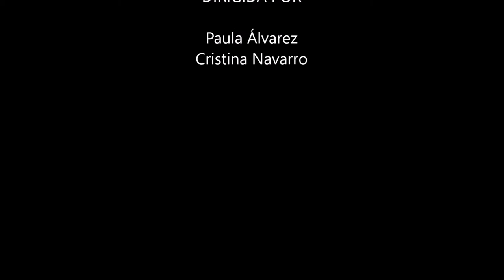Un día en la playa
Nuestro primer Stop Motion hecho en el taller de la Laboral